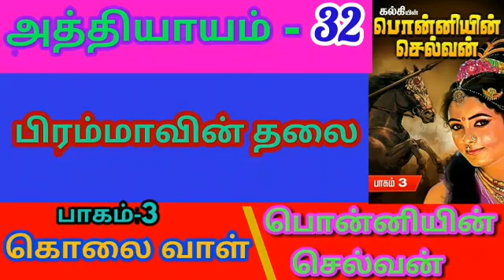Ponniyin Selvan Part 3 Chapter 32